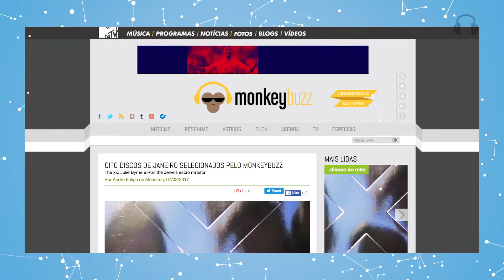PRIMEIRO CLIPE DE VEILHYMN - Monkey Loop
Principais notícias da dia em vídeo e podcast.

::: MonkeyTV é o canal do portal Monkeybuzz para conteúdo exclusivo em vídeo.